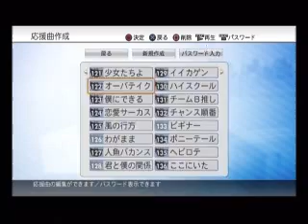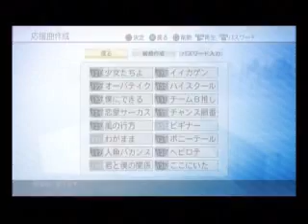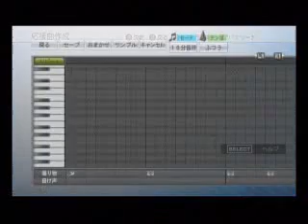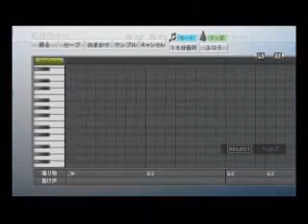プロ野球スピリッツで応援歌 AKB48 神曲、始めました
ホームページに寄せられたリクエストにより作成いたしました。
skk275様リクエストのチームB推しも入っています。

6月発売のアルバム、「ここにいること」の収録曲メドレーになっています。
曲順も
少女たちよ→Overtake→僕にできること→恋愛サーカス→風の行方→わがままコレクション→人魚のバカンス→君と僕の関係→イイカゲンのススメ→High school days →チームB推し→チャンスの順番→Beginner→ポニーテールとシュシュ→ヘビーローテーション→ここにいたこと　の順になっています。

メドレーにするのは初めてなので出来は正直わかりません（笑）